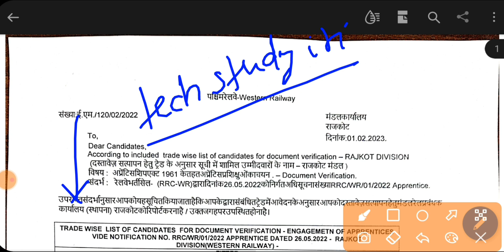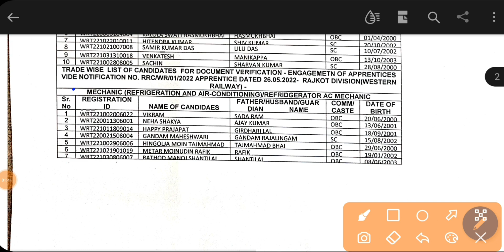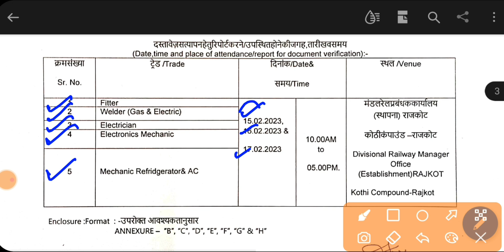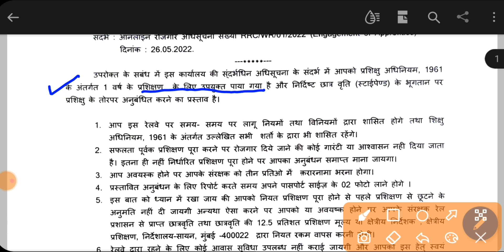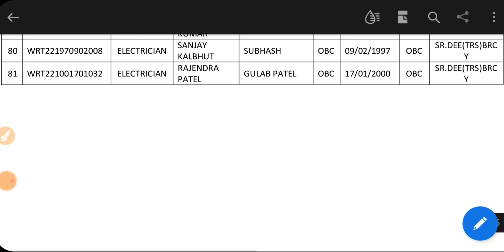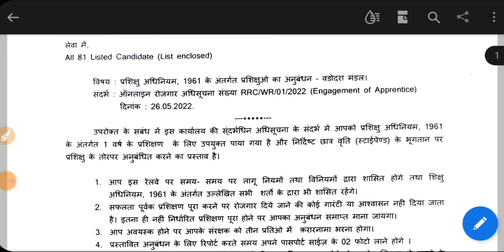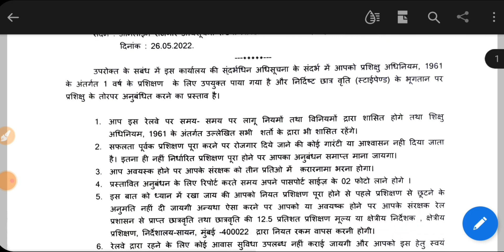RRC WR 3612 Post Apprentice 2 New Merit List 2023, Western Railway Apprentice Merit List & DV 2023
Western Railway Apprentice 2 New Merit List 2023, RRC WR Apprentice 2023 Merit List, RRC WR 3612 Post apprentice Joining.